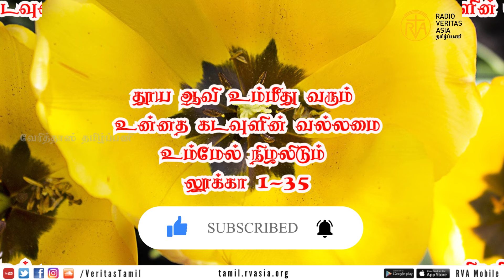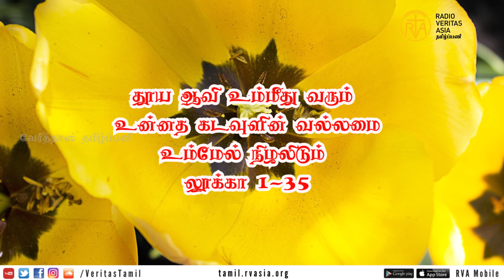நிழலாக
வானதூதர் அவரிடம், “தூய ஆவி உம்மீது வரும். உன்னத கடவுளின் வல்லமை உம்மேல் நிழலிடும். ஆதலால் உம்மிடம் பிறக்கப் போகும் குழந்தை தூயது. அக்குழந்தை இறைமகன் எனப்படும்.

லூக்கா 1-35.

என்னும் வேரித்தாஸ் தமிழ்ப்பணியின் இணையதள முகவரிக்கு வாங்க.